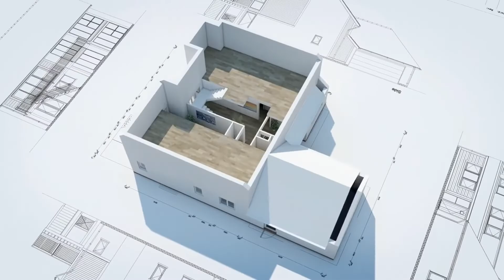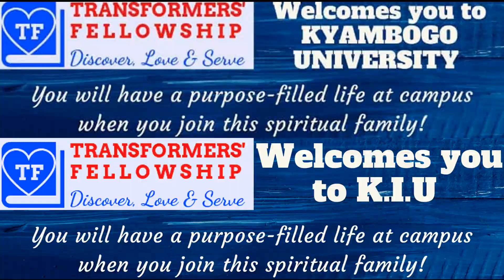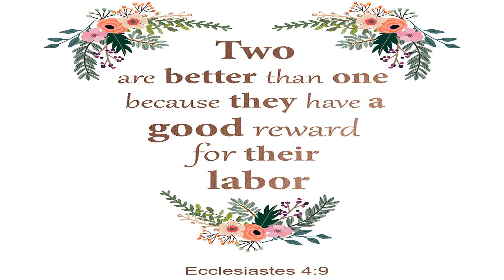About CTM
CTC, TA, TF, TMM